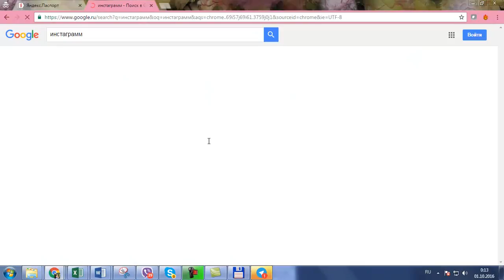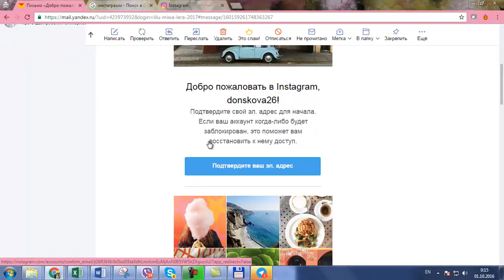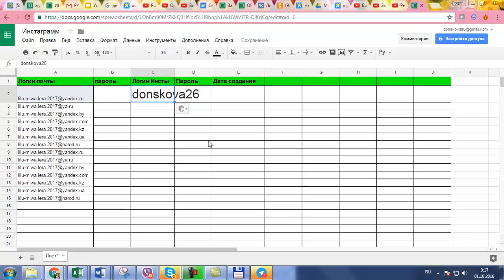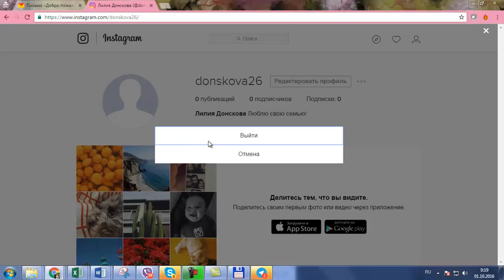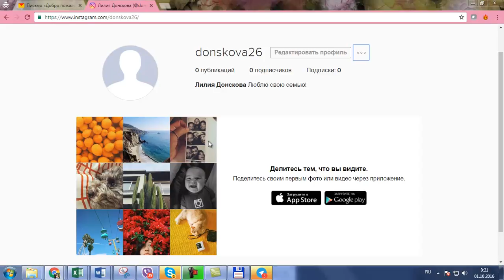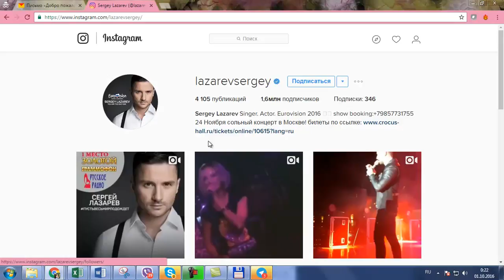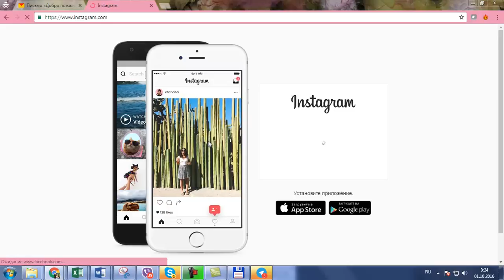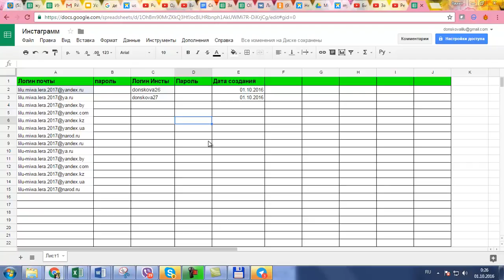Создание аккаунта инстаграмм с компьютера